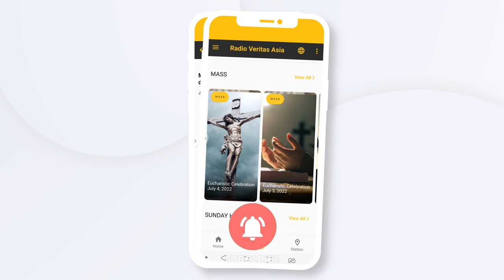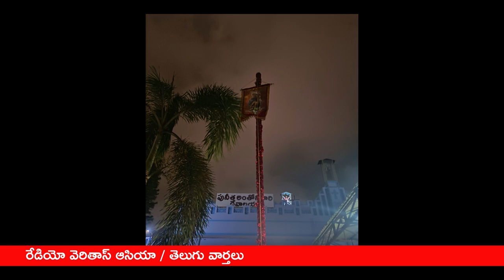Radio Veritas Asia | Telugu Catholic News| 8 June 2024 |RVA News | M. Kranthi Swaroop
Telugu Catholic Church News

NEWS PRESENTER: M Kranthi Swaroop (RVA Online Producer)
CAMERA: Niramal Pradeep
EDITING: M Kranthi Swaroop (RVA Online Producer)